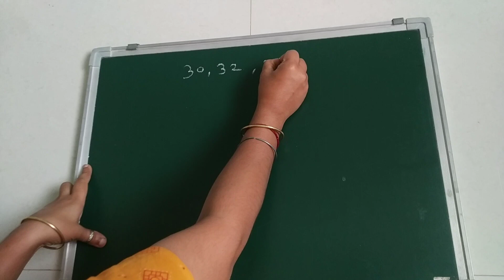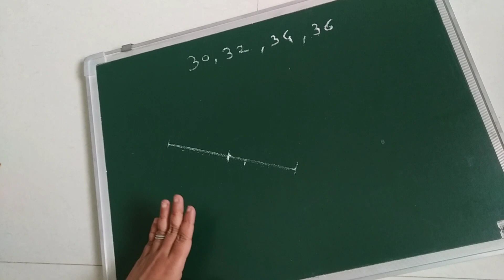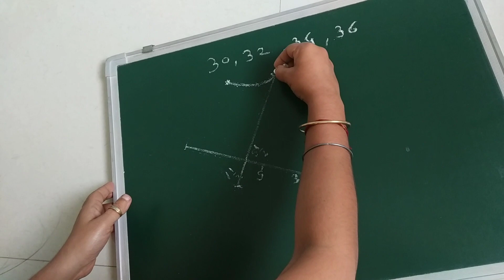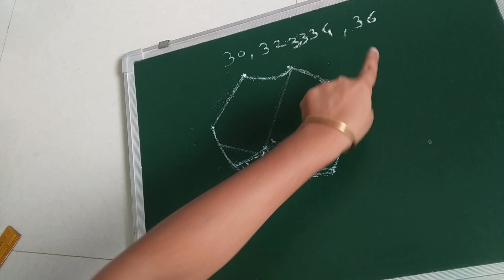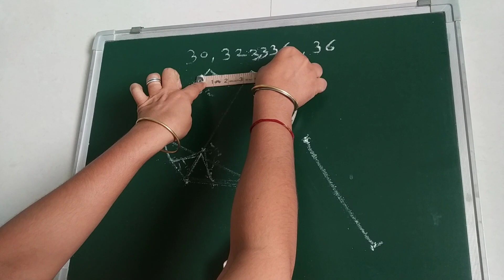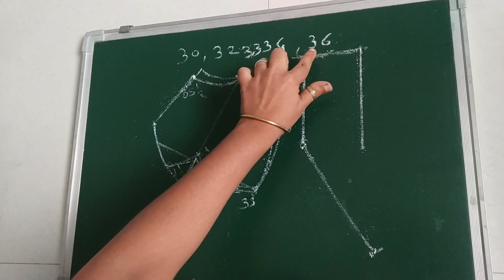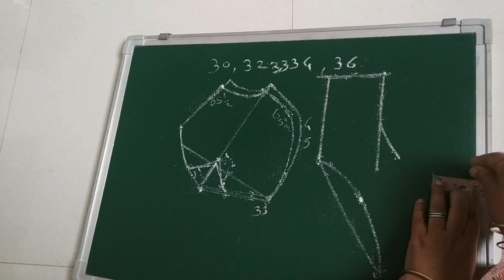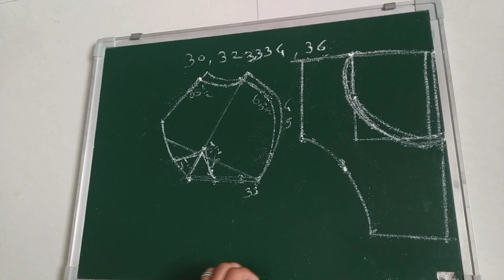how to make easy Katori blouse all size paper pattern and sketch easy method पेपर प्याटन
Rani G tutorial online Silai classes cutting and stitching Katori blouse fancy blouse Prince cut blouse Punjabi dresses new new top cutting and stitching umbrella top Anarkali top Patiala pant plazo pant Anarkali pant Ghagra fish cut Ghagra Kali Ghagra umbrella Ghagra easy cutting and stitching Sadi work Moti work embroidery work Sadi tripping saree cutting and stitching peshwai saree Brahmani saree kashta saree all designing top easy cutting and stitching step by step online fly classes Rani G tutorial katori new 200 style Punjabi new new designing 250 style Rani G tutorial